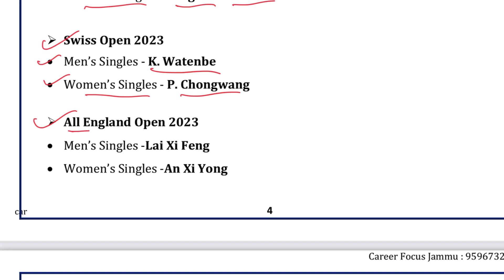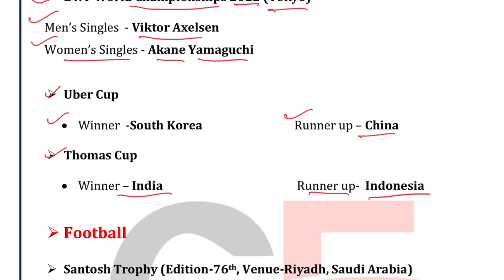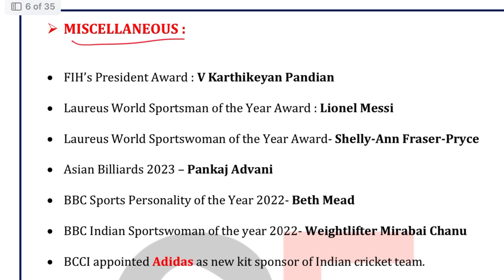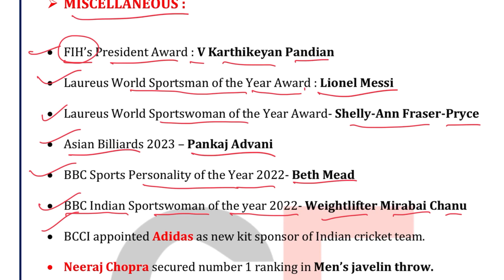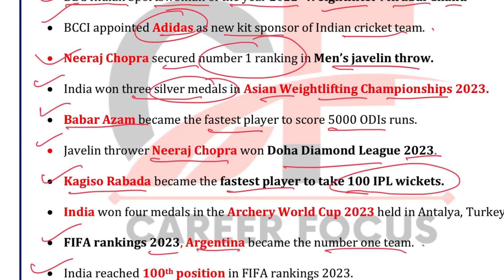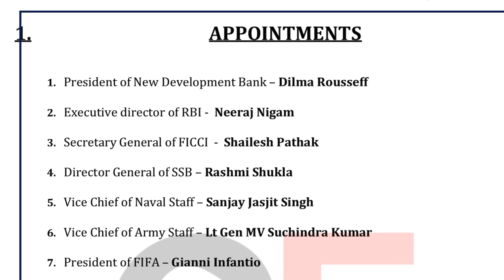Last Six Months Current Affairs related to Tennis & other sports II Important for All Govt. Exam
Welcome To Career Focus
The Fastest Growing Educational Institute of J&K!
Exams Like SSC, JKSSB , Banking & Defence
Our Goal Is To Reach Every Corner Of The India !

 Online Batches For JKSSB Phase-2 Recruitment Has Started!

Online Classes Advantage:
1. Interactive & Live Sessions
2. Doubt Clearing Sessions
3. Limited Students
4. Integrated Test Series
5. Holistic Development Of Student

Our Telegram channel link for Study Material & Test series

Career Focus
BANK SSC JKSSB Study Notes